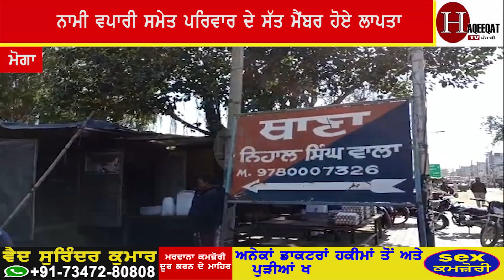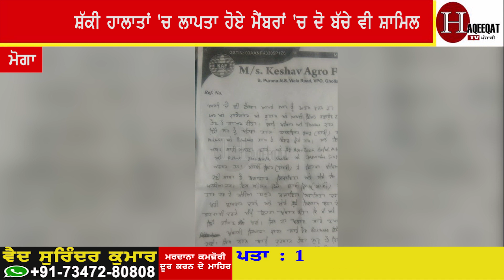ਰਾਜਿਆਂ ਵਰਗੀ ਜ਼ਿੰਦਗੀ ਜਿਉਂਦੇ ਪਰਿਵਾਰ ਦਾ ਸੱਚ ਆਇਆ ਬਾਹਰ, ਕਾਗਜ਼ ਪੜ੍ਹਕੇ ਪੁਲਿਸ ਦੇ ਵੀ ਉੱਡੇ ਹੋਸ਼ || Haqeeqat TV